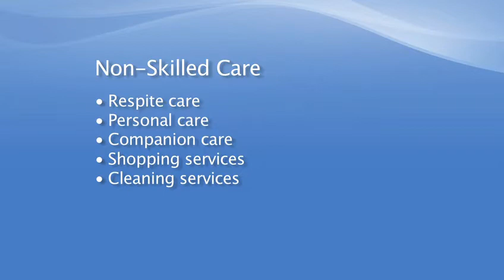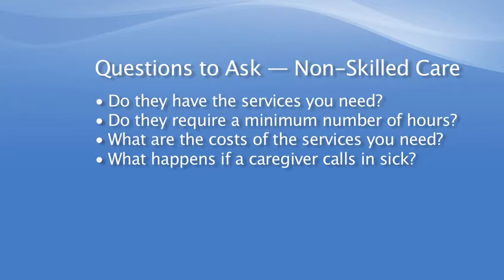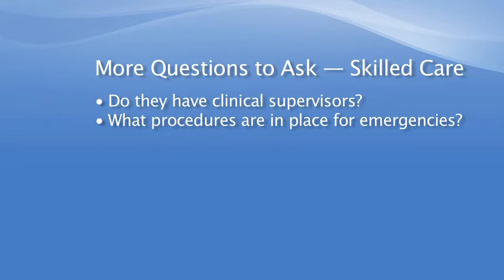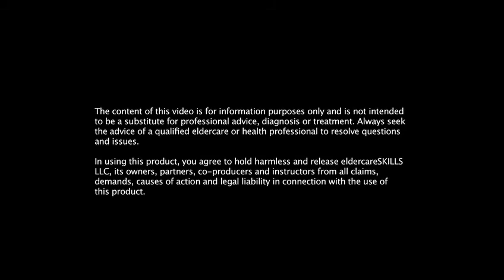How To Choose A Home Care Agency with Geoffrey Abraskin, PT, DPT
Geoffrey Abraskin, PT, DPT of Amedisys Home Health & Hospice Care discusses the kind of services available from home care agencies, what to know before you start looking, and what questions to ask before selecting one.